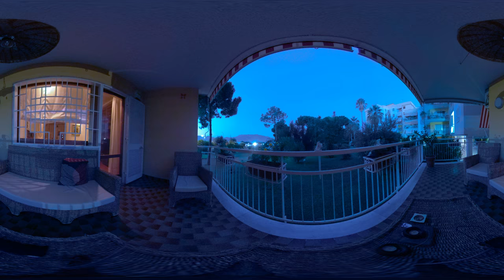Italy, Boscoreale day / night Timelapse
Filmed from the balcony of Villa Regina Casa, Boscoreale, Campania 2019 Filmed with GoPro Fusion camera.